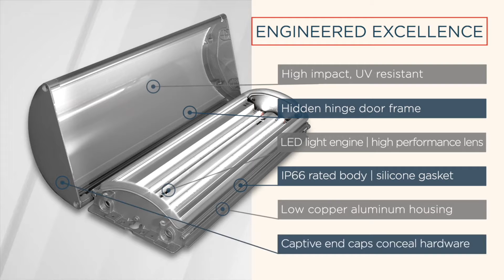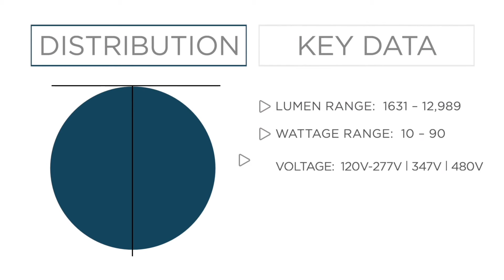Prevent Linear Vandal Resistant Luminaire by KIM Lighting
Prevent Linear vandal resistant luminaire is built for high abuse applications. Prevent Linear combines an architectural aesthetic with a tamper resistant durable enclosure, high impact, polycarbonate lens and high-performance optical system for environments requiring a high degree of protection. Can be flush mounted to walls or the ceiling or suspended from the ceiling with the pendant option.